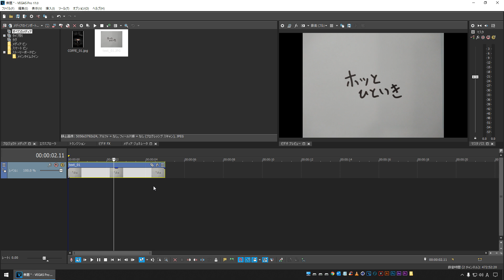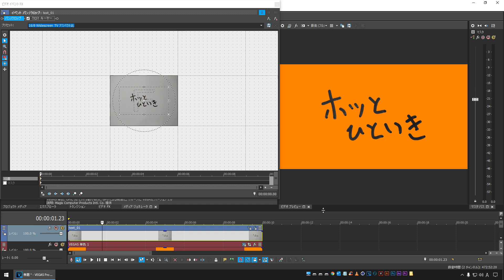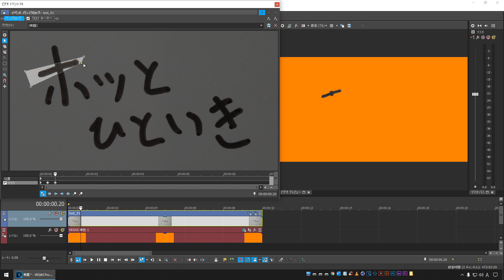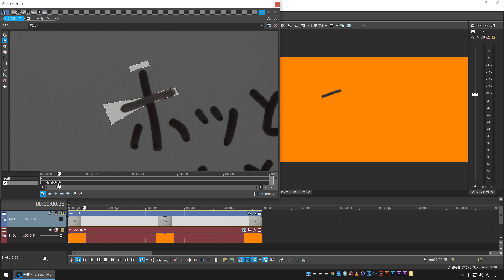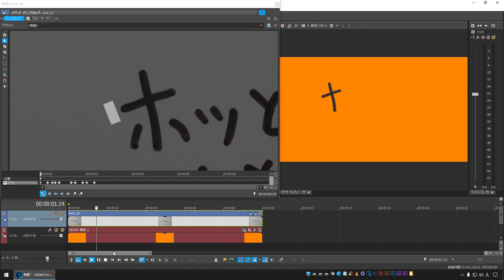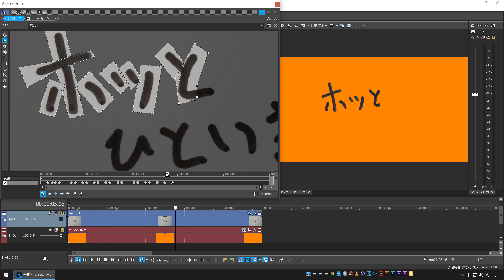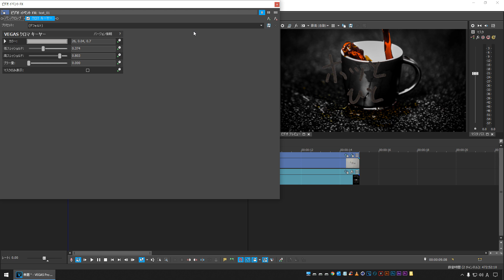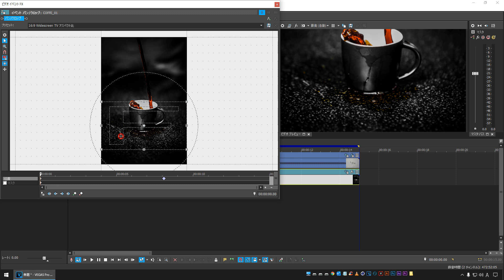【VEGAS PRO】手書き文字アニメーションの作り方【インハウス動画】